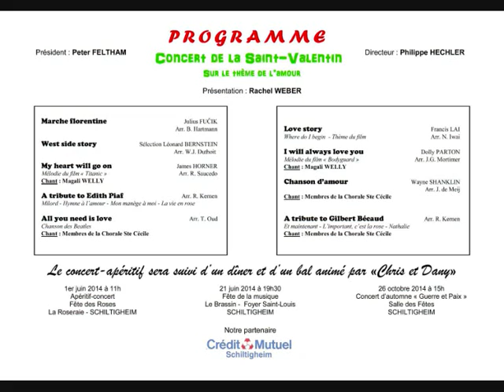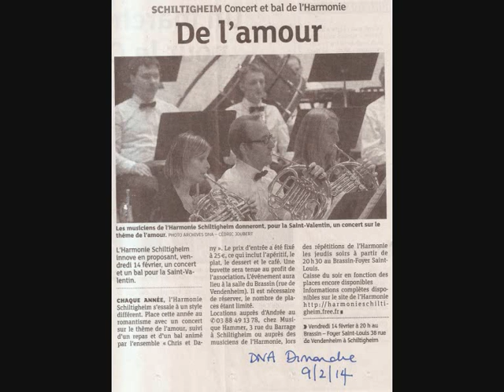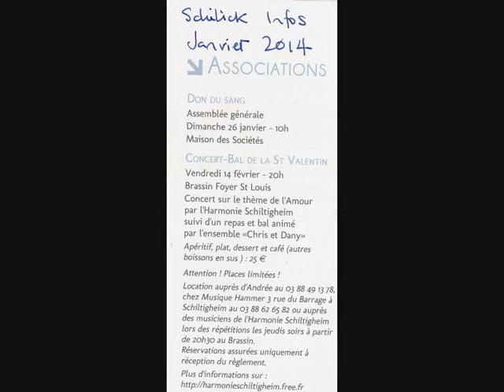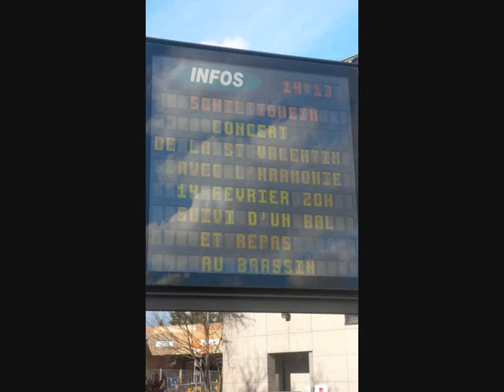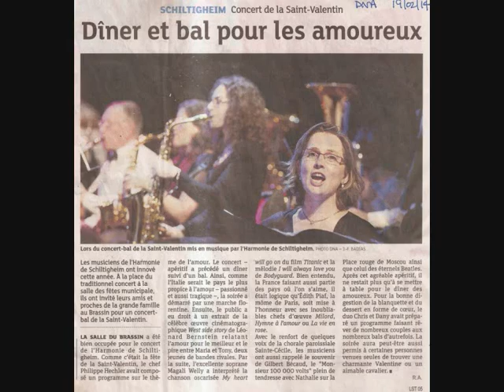West Side Story 14 03 2014 0001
West Side Story de Léonard Bernstein que nous avons interprété lors de notre Concert-Bal de la Saint Valentin, le vendredi 14 février 2014 au Brassin-Foyer Saint Louis, Schiltigheim.